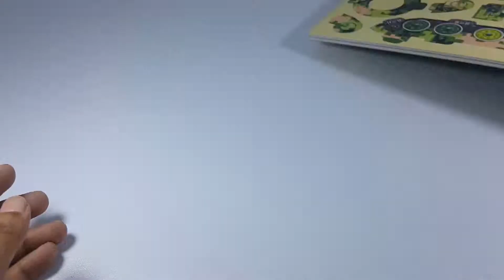3d puzzle abrams main battle tank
How to solve a puzzle for kids. ARMY Battle Tank 3D Puzzle Game educational and brain development video.